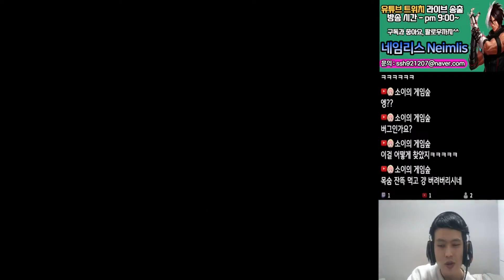【고전게임】슈퍼 마리오 브라더스(Super Mario Bros.) 131218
실시간 라이브 방송 - 월~금 pm 9:00(트위치 동시 송출)